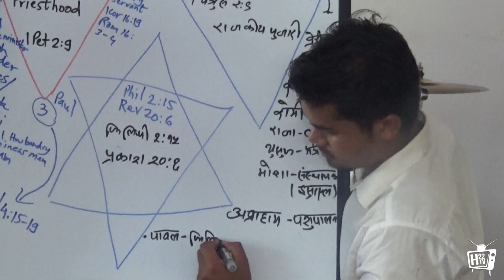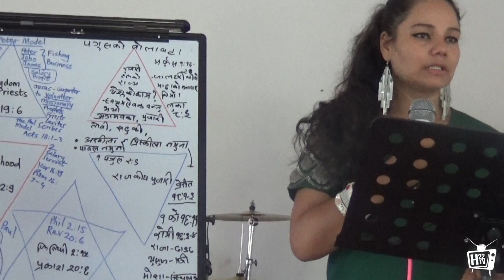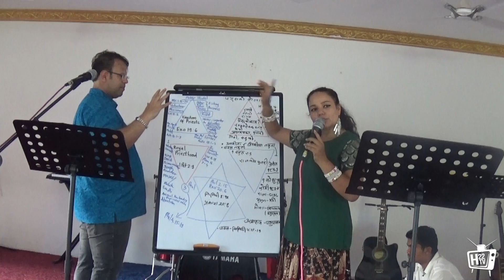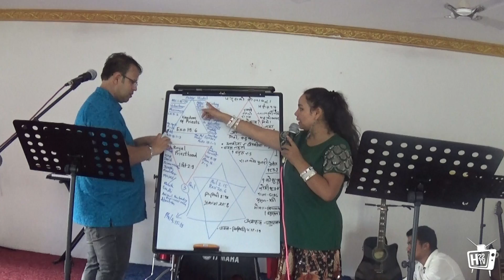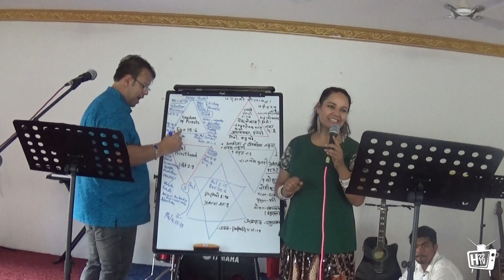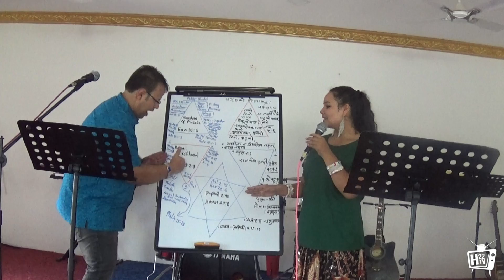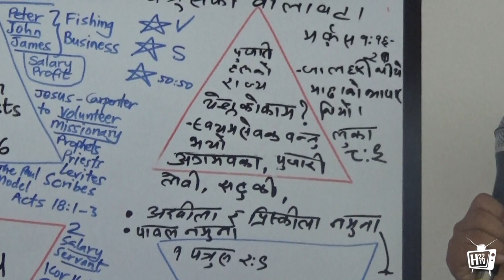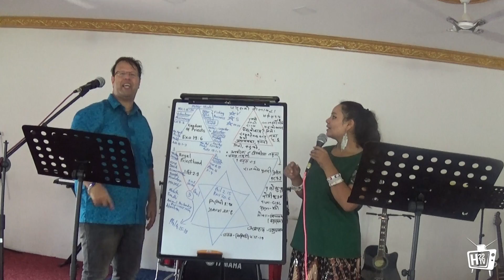6.(PAUL MODEL) l H22 TV | Nepali & English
In this episode of H22 TV, Dr. Brian Leonard Williams explains about (PAUL MODEL).

This video was filmed by:Biwash Gautam.

Edited by:Good Productions.

Date: 3\3\2020

Filmed At:urlabari Community Nepal.